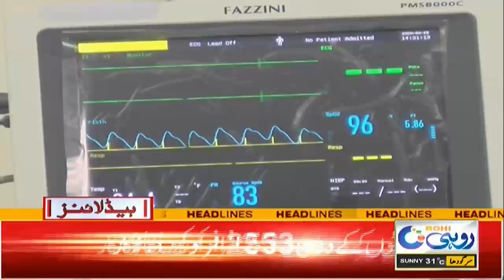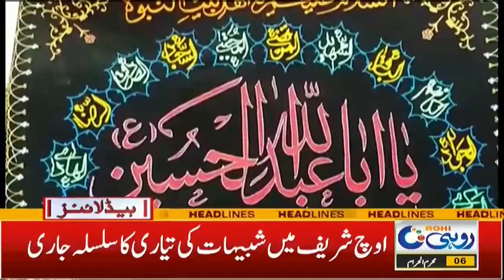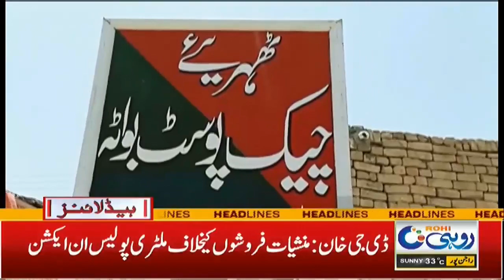Corona Worst Attacks Continues 3pm | News Headlines | 15 Aug 2021 | Rohi